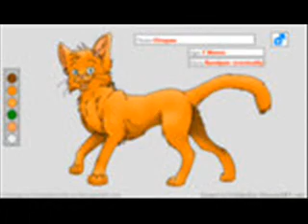What Sandstorm means to Firestar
... did i really make this? yes i did! Enjoy!
Song: What you mean to me